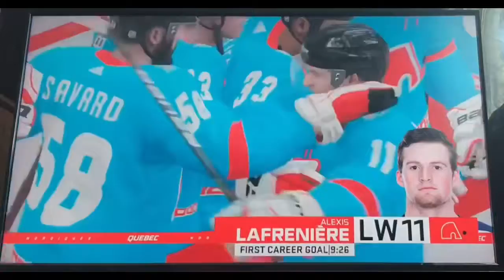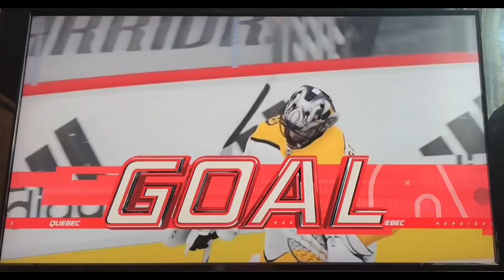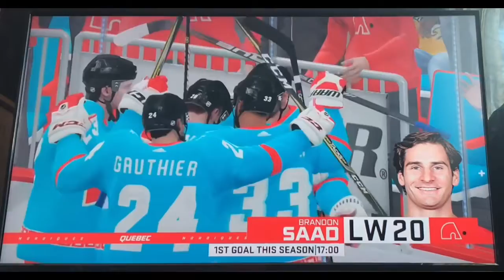Quebec Nordiques game 4